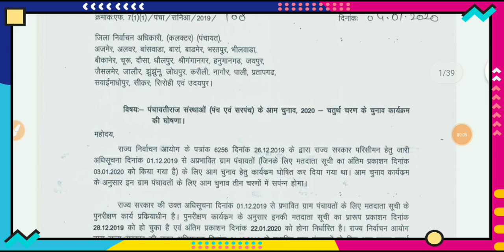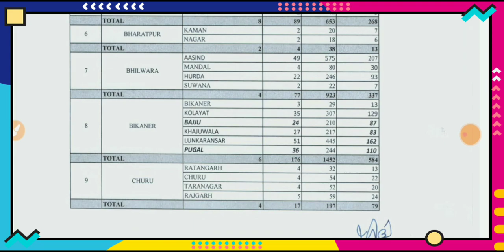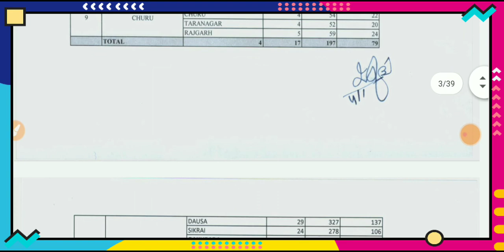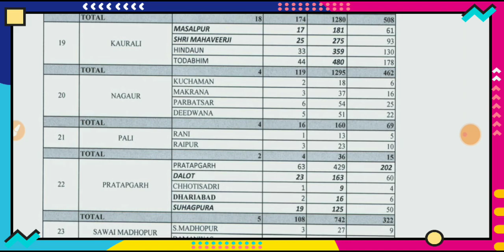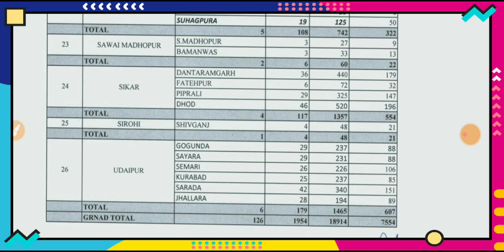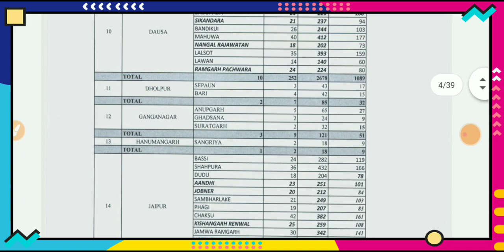राजस्थान ग्राम पंचायत सरपंच चुनाव चौथे चरण की लिस्ट जारी। 1 फरवरी को होगा मतदान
राजस्थान ग्राम पंचायत सरपंच चुनाव लिस्ट जारी।
राजस्थान में चतुर्थ श्रेणी पंचायतों की लिस्ट हुई आज जारी
4 चरणों में होंगे मतदान
राजस्थान ग्राम पंचायत सरपंच चुनाव